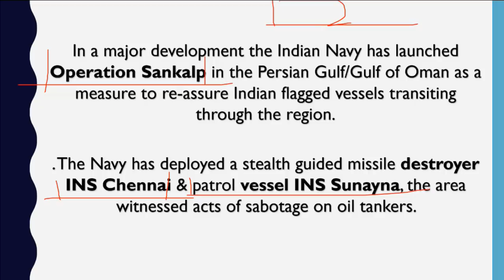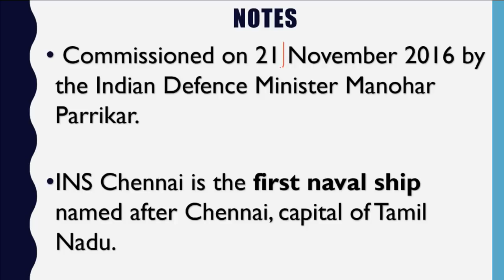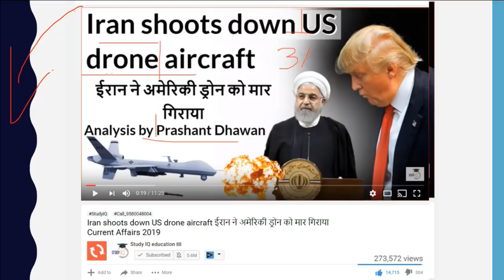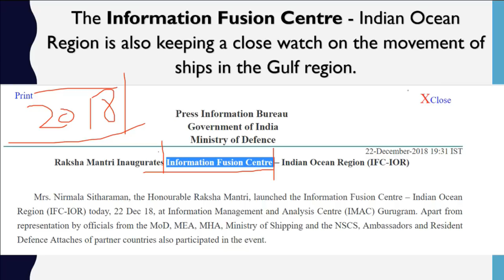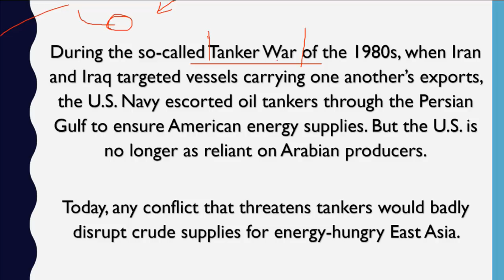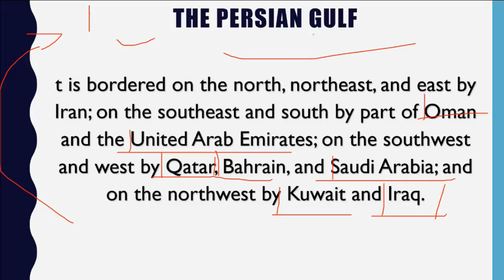Indian Navy Launches Operation Sankalp भारत का ‘ऑपरेशन संकल्प’ शुरू Current Affairs 2019